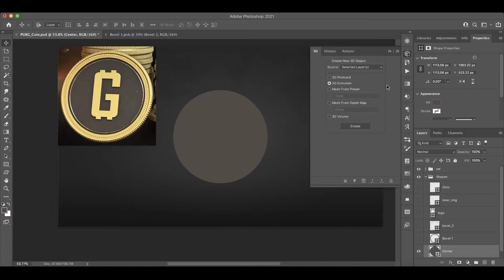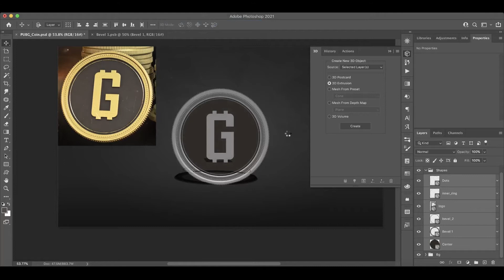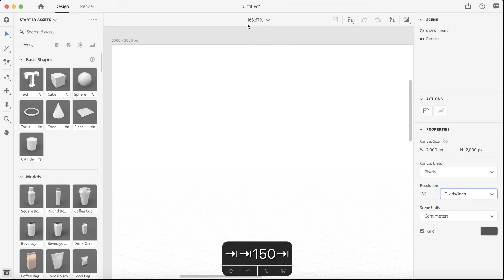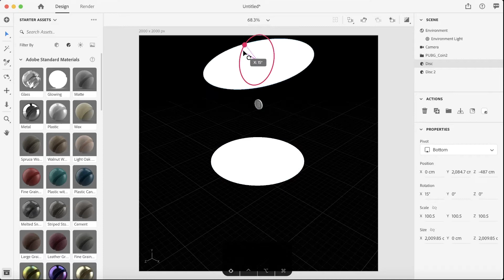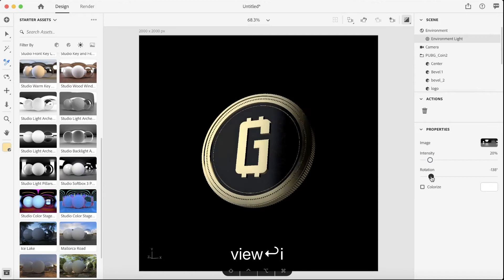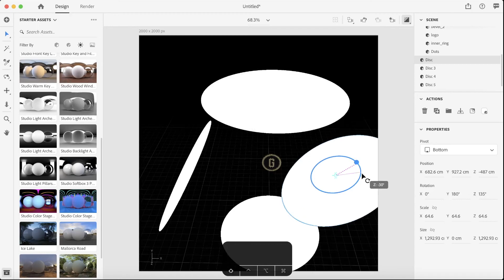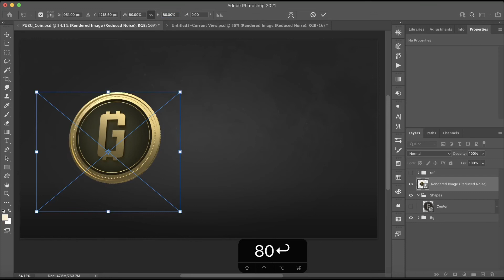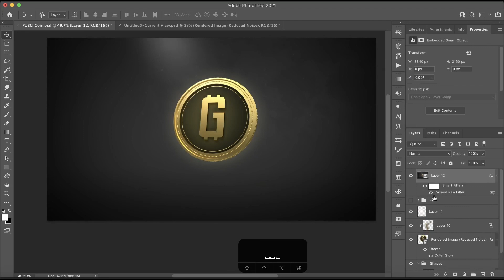How to create PUBG 3D coin in Photoshop/Dimension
Follow along with my PUBG 3D coin tutorial to learn Photoshop and Dimension techniques. You can apply this method to other similar 3D creations. The three main sections are the following. Create vector shapes. Turn them into 3D using Photoshop. Add lighting and apply materials to 3d objects in Dimension. After this, you can return to Photoshop to add the final touches using layer effects and Camera raw filters.